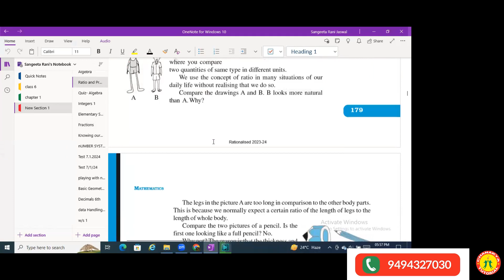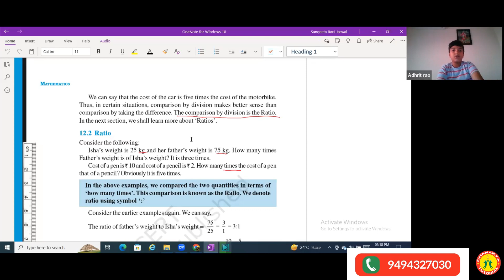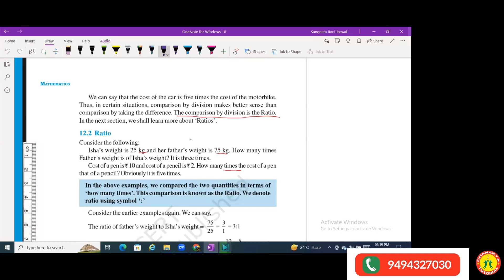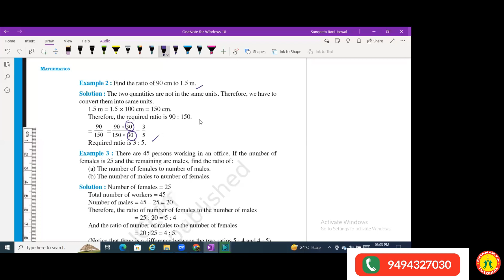Revision Ratio & Proportion L1